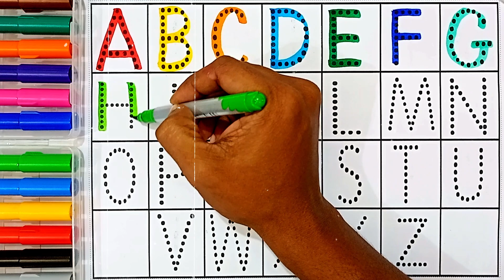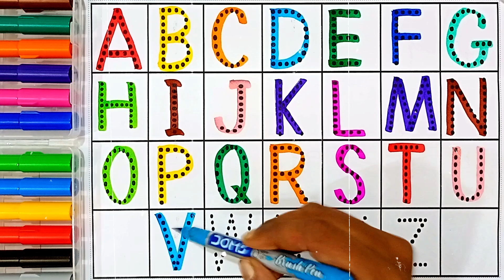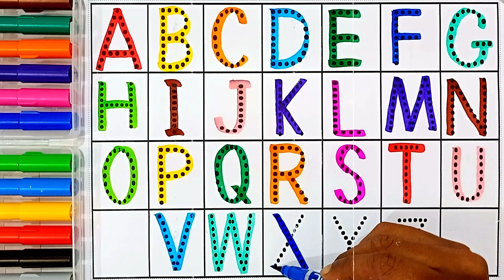Learn to count,123 Numbers, One two three, 123, 1 to 100 counting, abc, a to z alphabet, part 32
Learn to count,123 Numbers, One two three, 123, 1 to 100 counting, abc, a to z alphabet
Learn 123 number 1 to 10, One two three learn to count, preschool toddler learning part   11
123 Number | 123 Number Names | 1 To 20 Numbers | 123 learning for kids | Counting Numbers, 123 Song

Your query:
numbers 123
123 numbers name
123 numbers drawing
learn numbers
learn numbers
learn colors
123 counting
1234 song
12345
number songs
number 1-100
numbers for kid
12345 rhymes
12345 kids songs
123 counting for kids
123 counting song
123 song
abc 123
123
123 123
1 to 50 counting
counting to 10
123 counting
100 number song